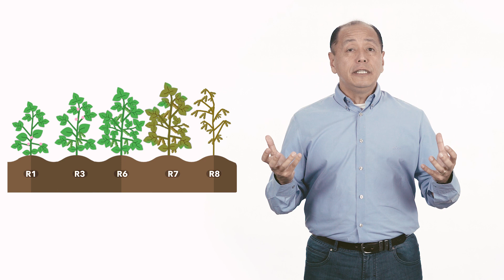Hábito de Crescimento da Soja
Falando de Soja é uma parceria de renomados pesquisadores e consultores e apoiado pela FMC, com o objetivo de disseminar informações sobre a cultura da soja para produtores de todo Brasil.
Neste vídeo o pesquisador e consultor Luis Henrique Kasuya fala sobre o hábito de crescimento da soja, abordando todos os ciclos e a importância de se conhecer cada um deles de acordo com sua região.